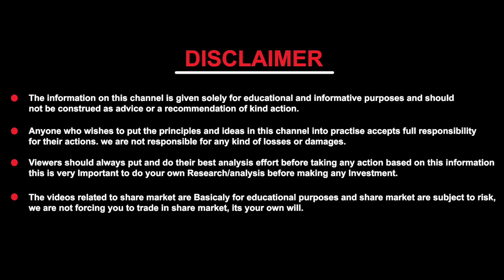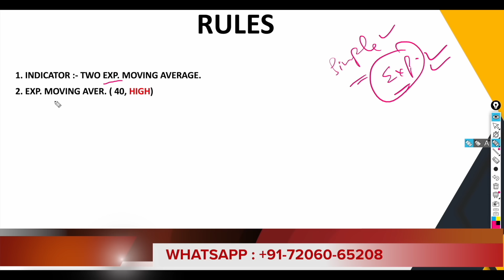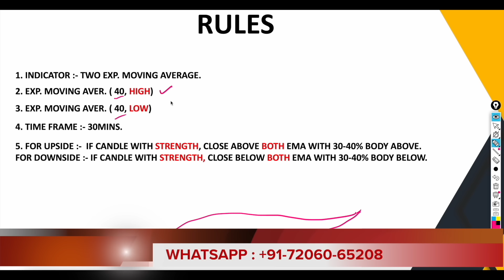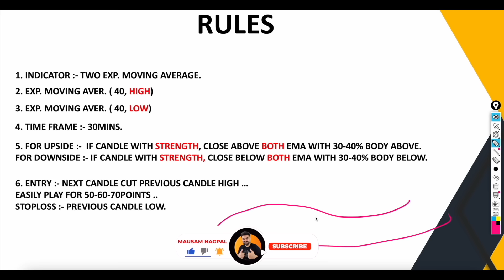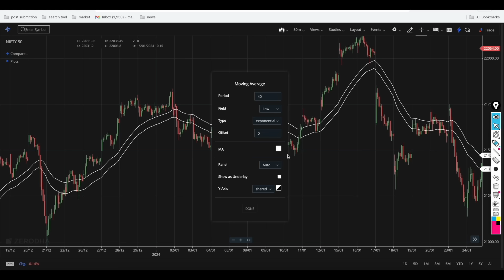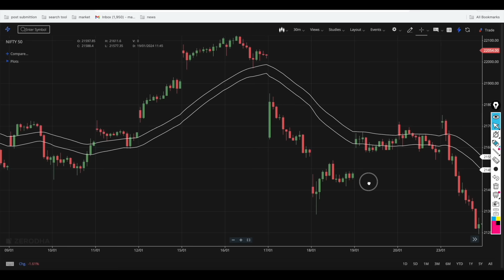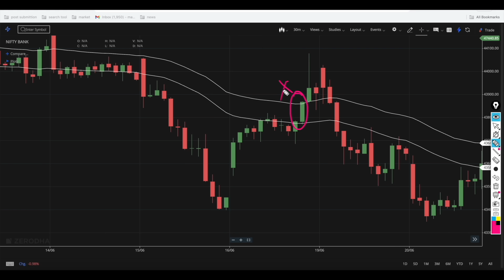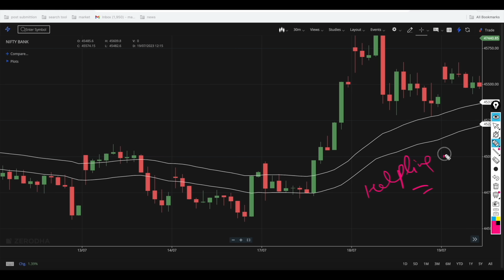Bank Nifty / Nifty ताबड़तोड़ Strategy | Best Intraday Strategy | Nifty50 | Technical Analysis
Tabadatod strategy mausam nagpal
best bank nifty strategy
best nifty strategy
best nifty50 strategy
nifty strategy
best intraday trading app
nifty strategy option trading
nifty strategy intraday
bank nifty strategy
bank nifty strategy no loss